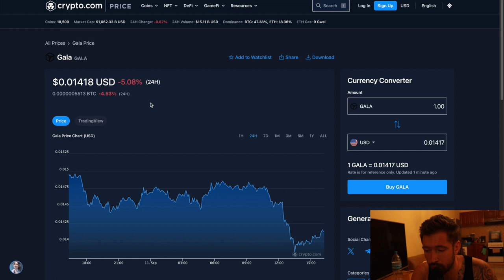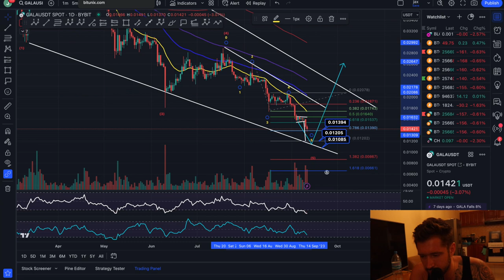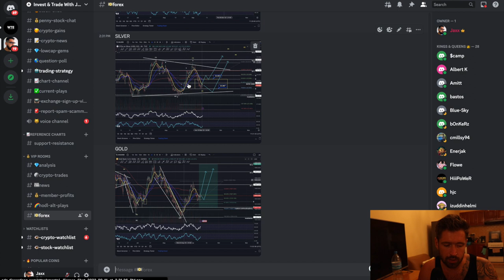GALA GAMES PRICE PREDICTION 2023💎COULD GALA BOUNCE FROM HERE OR WILL WE GO LOWER!?👑